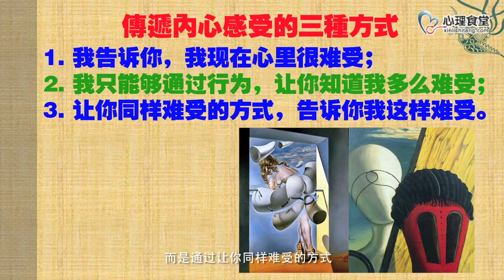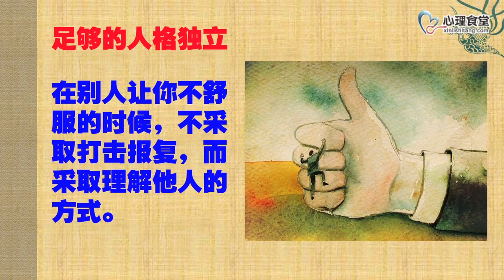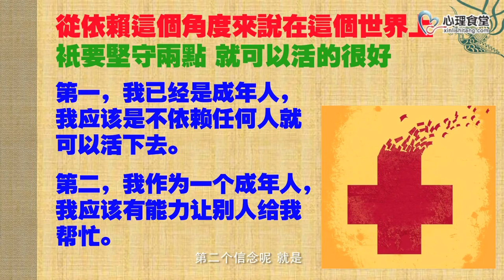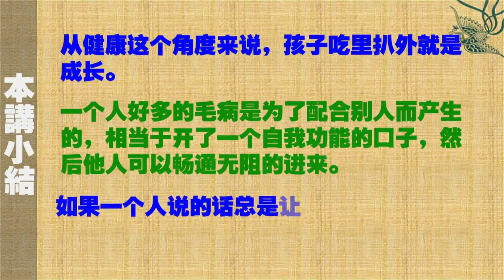Lecture 11 Anal stage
In Freudian psychoanalysis, anal stage is the second stage in psychosexual development.